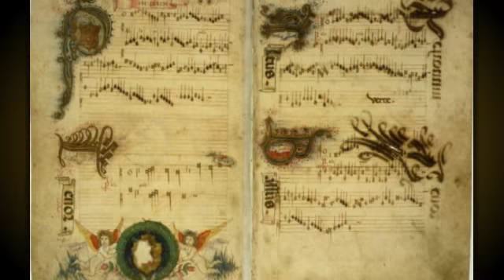JUAN PARDO.----BRAVO POR LA MUSICA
BRAVO POR LA MUSICA QUE NOS HACE MAJICO